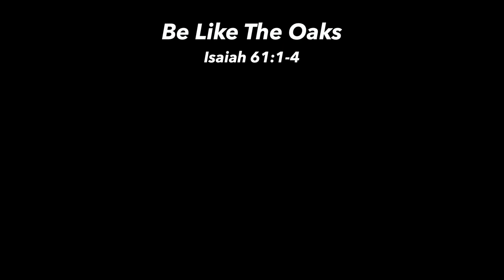Be Like The Oaks by Pastor Michael McBride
Welcome and thank you for streaming with us. Watch this sermon by Pastor Michael McBride entitled, "Be Like The Oaks". Get your bibles, let's watch this great message together.